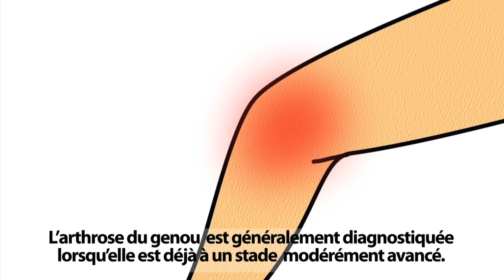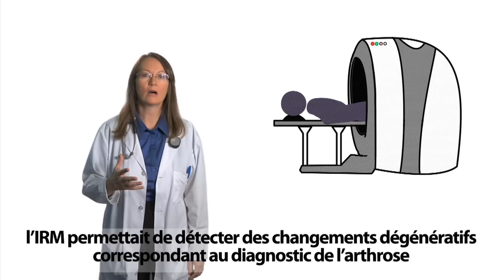L'arthrose est une maladie qui se soigne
Découvrez pourquoi les personnes atteintes de polyarthrite rhumatoïde ont besoin d'un traitement précoce et agressif avec des médicaments anti-rhumatismaux à action lente (ARAL). Ces médicaments peuvent prévenir les dommages articulaires, calmer la douleur et réduire les risques de décès prématuré. La  Dr. Diane Lacaille, chercheuse scientifique au Centre Arthrite-recherche Canada, explique sur quelles recherches s'appuient ces recommandations.